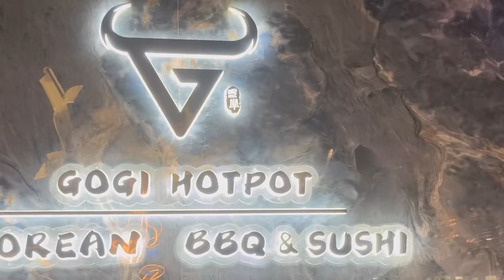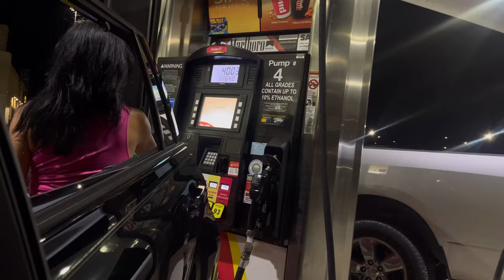We rented a private karaoke room in a hotpot restaurant 🥢🥡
We rented out a private room at Gogi hot pot in Orlando FL. They have a full liquor bar, sushi bar, assorted meats and seafood. It is a hotpot so you cook all of your meats and they bring you a soup broth of choice.

I’d go back so many times again. A literal blasian girls dream, I was in luv.

Happiest of birthdays to my primitaaa Jordan 👑 love u in that dress.

Chapters:

1:20 one piece of advice
3:33 private room tour
5:27 food 4 hotpot
6:04 impromptu mukbang
7:12 karaoke begins
13:06 presents
20:14 gas & outro

Find my business page on Instagram